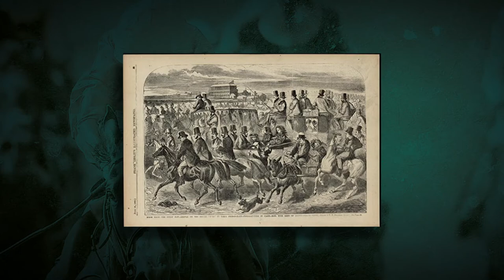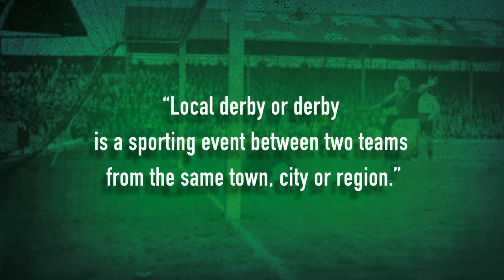Where does the term derby come from? - Rivalries around the world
Once in a while I want to make some shorts about derbies and rivalries(fun)facts and explain some terms and expressions. This time it's on the origins of the word or term 'Derby'. In this video I explain two different theories.

My apologies for my heavy Dutch accent :-).

What do you think about this short? And what should I cover next time?Please let me know in comments.

Animations
Intensive Design - Intensivedesign.com